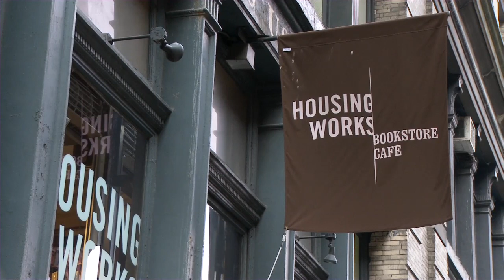Piper's Place to Relax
Hollywood actress Piper Perabo takes us to her oasis in the city, the Housing Works Bookstore in New York, where she can lose herself with a coffee and a great book.